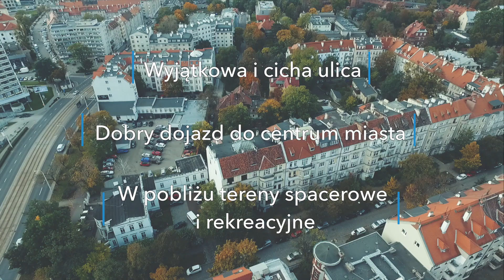Duże mieszkanie w kamienicy przy ulicy Liskiego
Cicha i spokojna uliczka ,
W pobliżu Park Szczytnicki oraz Most Grunwaldzki .
10 min do Centrum Miasta.

120 m2 i duże możliwości aranżacyjne